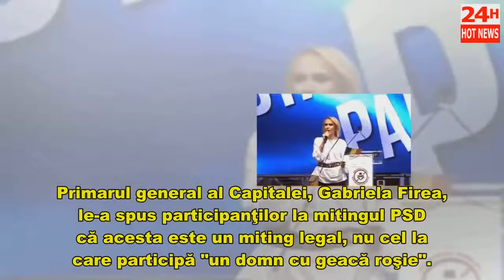Gabriela Firea, atac INCENDIAR la adresa lui Klaus Iohannis, în Piaţa Victoriei